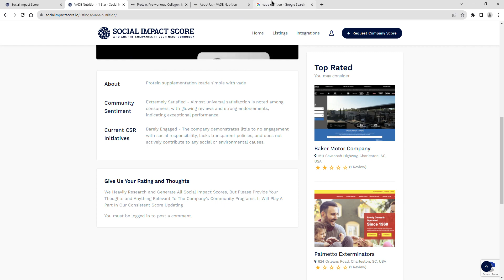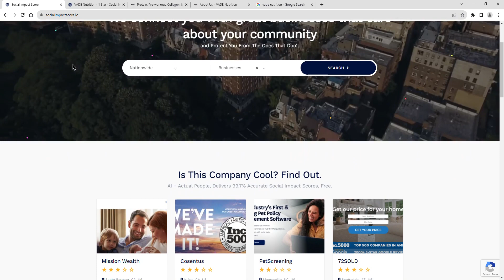VADE Nutrition - 1 Star - Social Impact Score